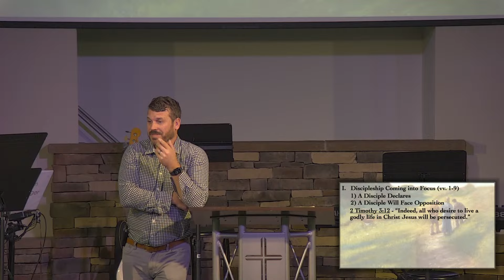Luke 9:1-17 Understanding Christ and Discipleship; Gospel Life Church, Evans City 11/10/24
Gospel Life Church, Evans City, PA
Grounded, Growing, and Going with the Gospel